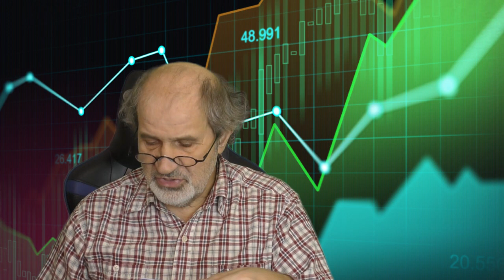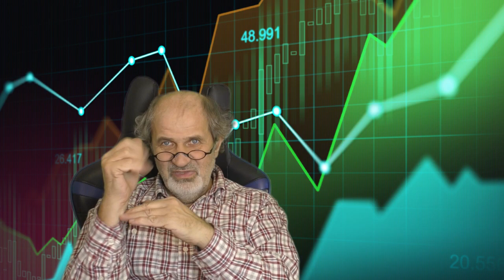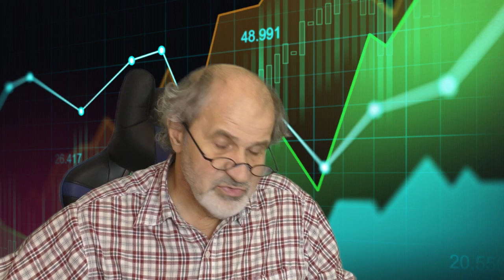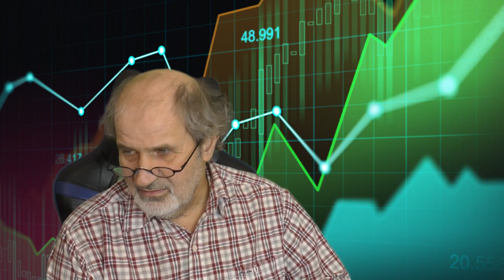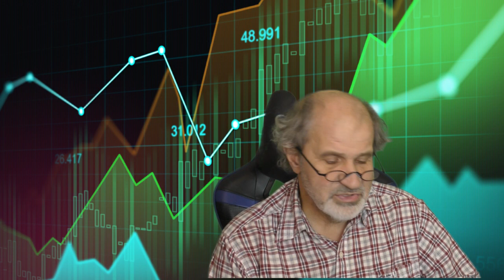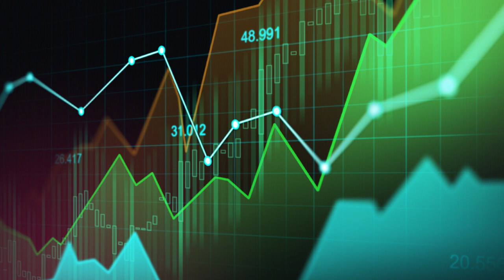Private Money 2022. Инвестиции: что делать?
Был на форуме Private Money 2022.
Обзор выступлений первого дня.
Подробности в следующих видео.